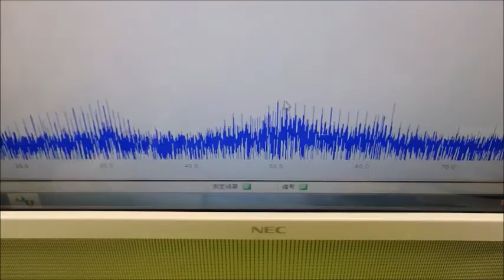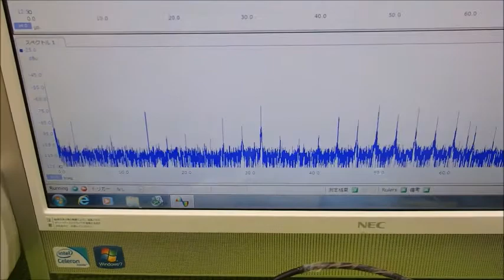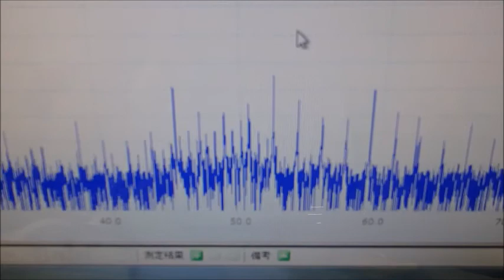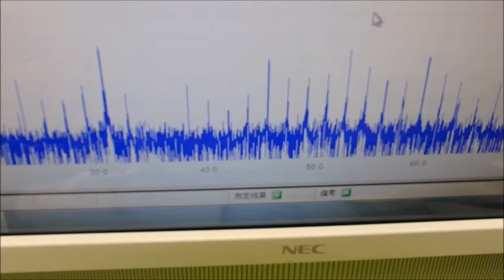表面弾性波を利用した超音波制御技術 ultrasonic-labo